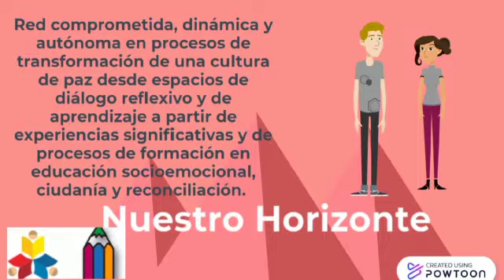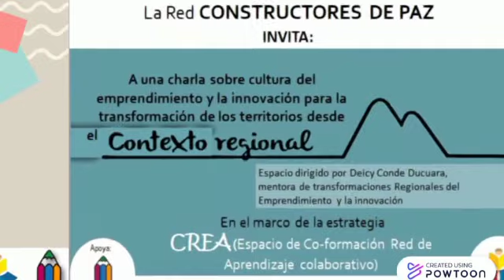Red de docentes y directivos docentes “Constructores de paz”, Institución Educativa Germán Pardo.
Integrantes: Jennifer Katerine Vargas Acosta, Ana Carolina Ruiz Peña, Deicy Conde Ducuara, Johanna Alexandra Caicedo Castro, Kelly Tatiana Florez Barrero, Nini Johanna Herrera Correa, Omaira Blandon Bedoya, Sandra Leticia Alvarez Botello.